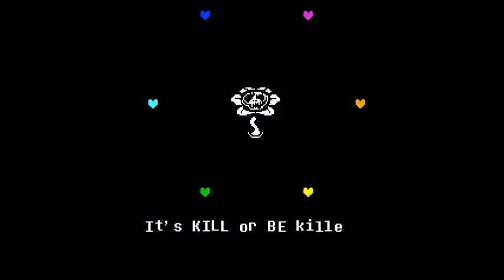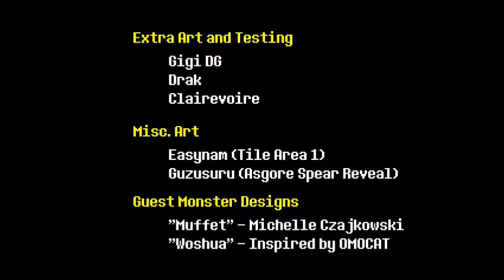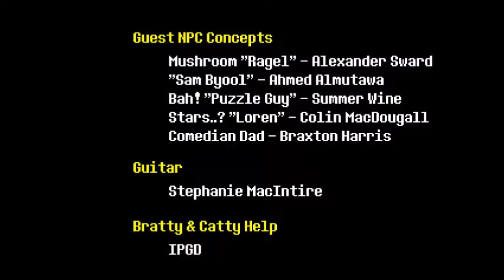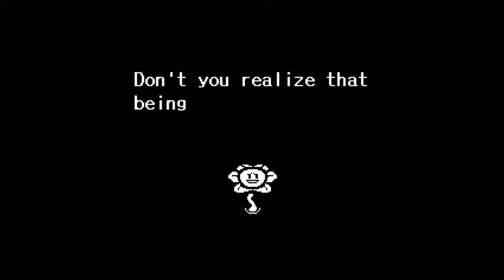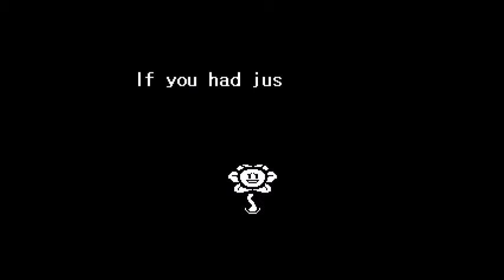undertale ep6 (floweytale)